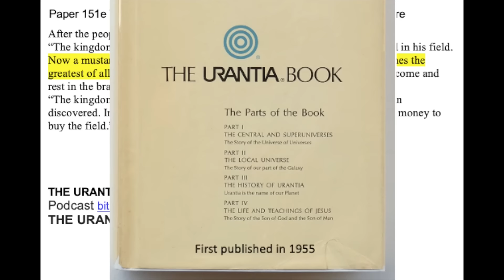Paper 151e The Parable of the Mustard Seed and Hidden Treasure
Paper 151e The Parables of the Mustard Seed and the Hidden Treasure

After the people had asked a few questions, Jesus spoke another parable:
“The kingdom of heaven is like a grain of mustard seed which a man sowed in his field. Now a mustard seed is the least of seeds, but when it is full grown, it becomes the greatest of all herbs and is like a tree so that the birds of heaven are able to come and rest in the branches thereof.”
“The kingdom of heaven is also like a treasure hidden in a field which a man discovered. In his joy he went forth to sell all he had that he might have the money to buy the field.”